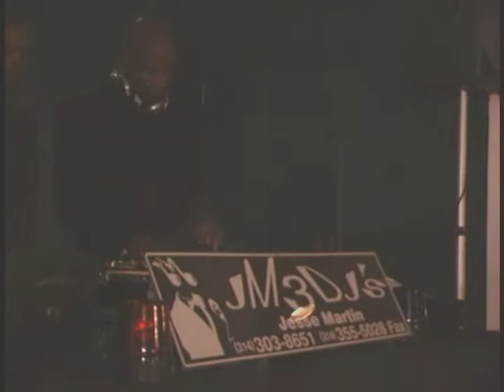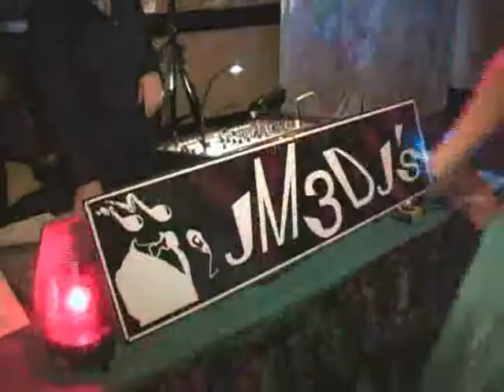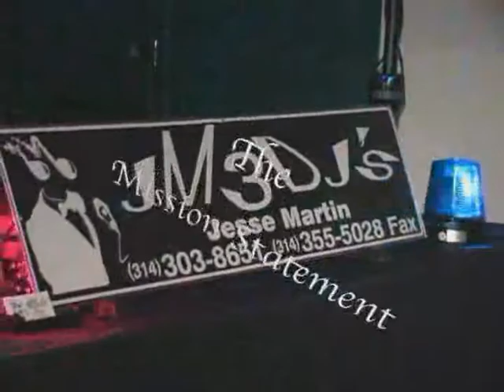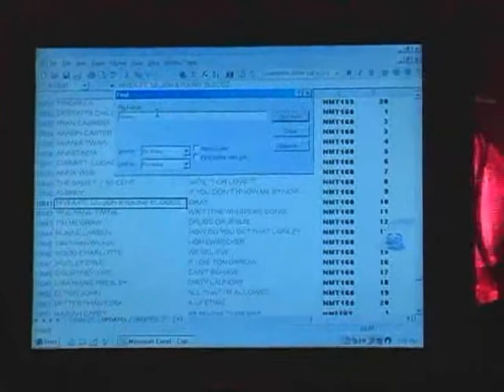JM3 DEMO VIDEO 0001